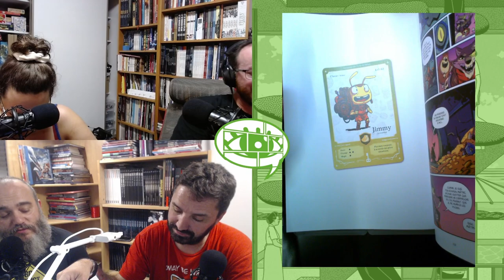Le One Eye Club n°306 : La Faute à Thierry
Chroniques :
[04:45] Idéal (Baptiste Chaubard, Thomas Hayman)
[18:11] Guerres & Dragons n°1 (Nicolas Jarry, Vax, Vincent Powell)
[26:58] Le Trésor des Terres Ruines (Derek Laufman)
[35:24] Les Promeneuses de l'Apocalypse n°2 à 5 (Sakae Saito)

Un Œil sur …
[45:21] Fairy Ring (Laurence Grenier et Fabien Tanguy, Maud Chalmel)